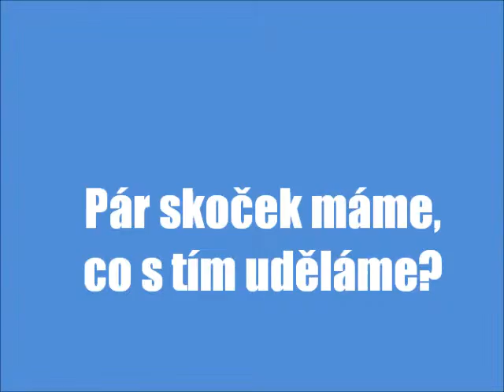SKOČKY MÁME, CO S TÍM UDĚLÁME?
Mini trenink agility?